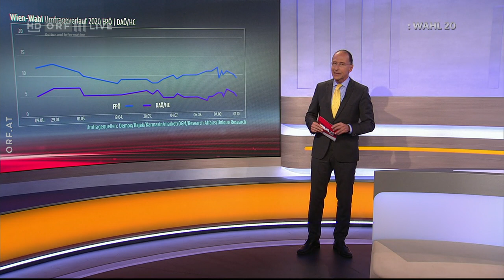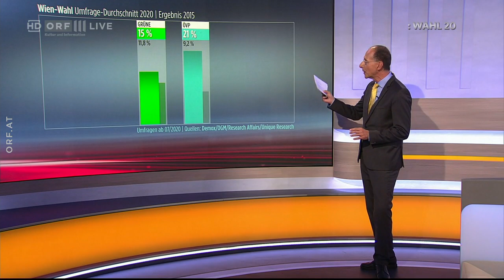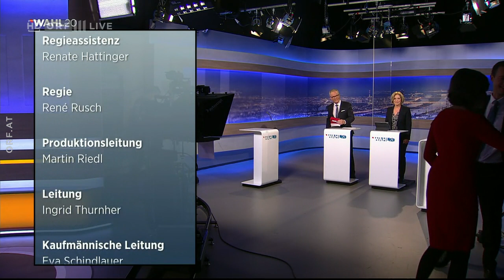2020-10-02 Politik live WAHL 20 09 Die Duelle vom 02.10.2020 um 20:15 Uhr